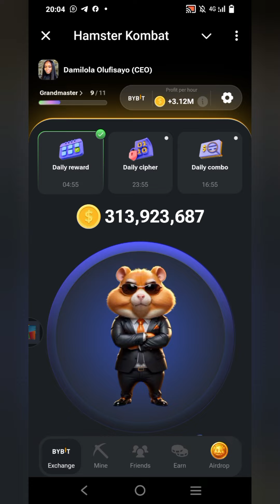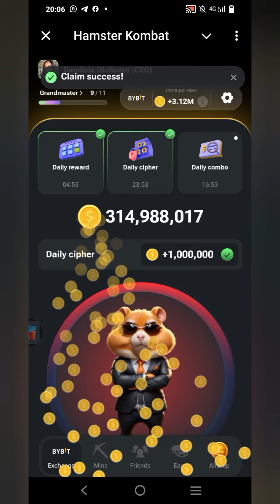HAMSTER KOMBAT DAILY CIPHER (13/07/24)dailycipher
This video explains today's claim of 1 million point on hamster Kombat daily cipher.